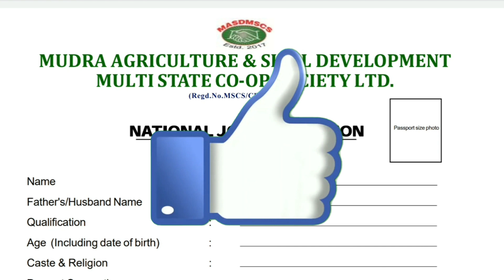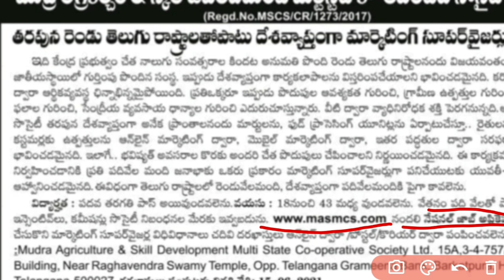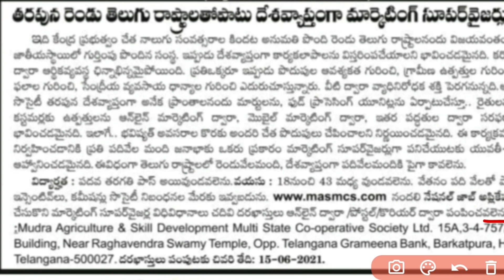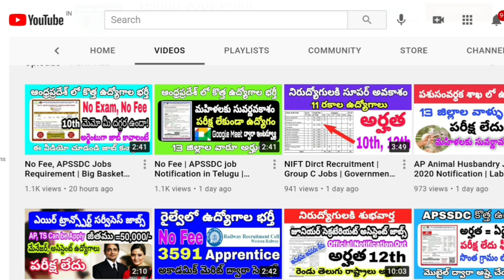పోస్టులు 2000👌| Mudra Agriculture Requirement in Telugu Job Search Latest Job Information in Telugu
➡️ ఒక నిమిషం చూడండి👉Google లేదా Youtube లో పోయి "Telugujobspoint" అన్ని సెర్చ్ చేయండి కొత్త Videos చుడాది 100% Genuine Job Update ఉటాయి

🔰Address 👆Mudra Agriculture & Skill Development Multi State Co - operative Society Ltd. 154,3-4-757 / 22 , APHB Building , Near Raghavendra Swamy Temple , Opp . Telangana Grameena Bank , Barkatpura , Hyderabad , Telangana - 500027

✅️ AP job calendar in Telugu 👆http
s://youtu.be/0Zp56evZPFg